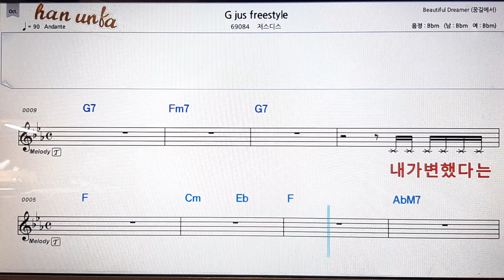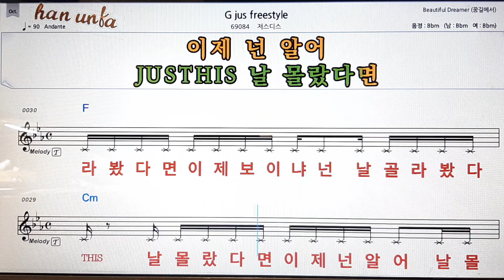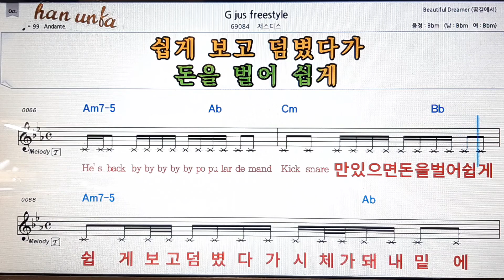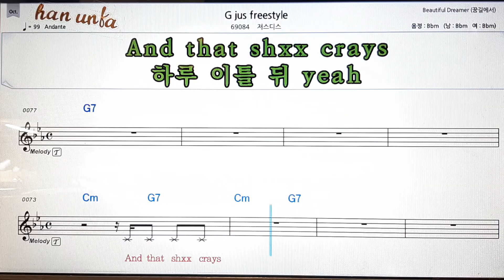G jus freestyle/저스디스💕Karaoke*Sheet Music*Chord*MR💋노래방 반주*기타 코드 악보*가라오케